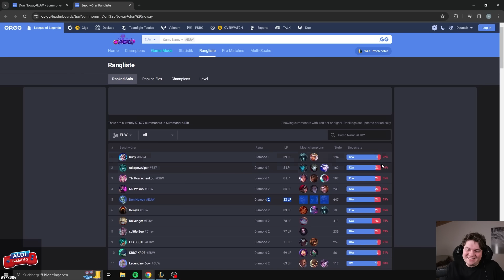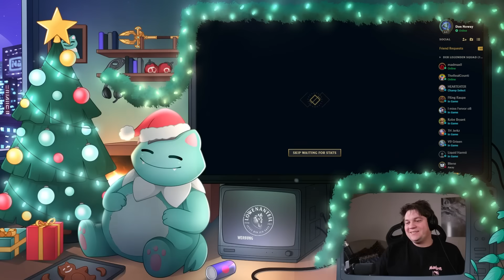Corki auf dem neuen Patch testen...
Neben weiteren League Gameplays könnt ihr hier Highlights zu den verschiedensten Spielen erwarten. Ihr könnt euch auf Videos über PUBG, Valorant, Fallguys, Minecraft und viele andere Titel freuen!

ALDI Gaming!

Social Media!